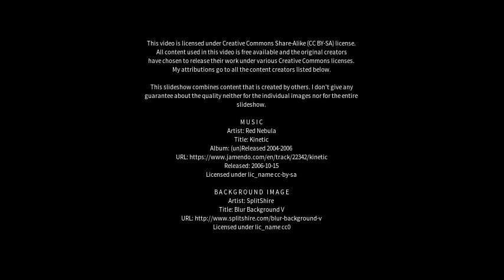Best places to visit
Best places to visit - Templestowe Lower (Australia) Best places to visit - Slideshows from all over the world - City trips, nature pictures, etc.